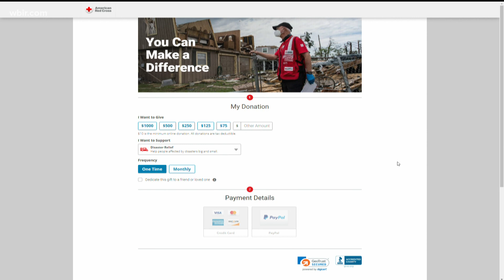Damages, 4 deaths reported in Tennessee due to severe storms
Officials said that a total of four weather-related fatalities have been confirmed by the Tennessee Department of Health.